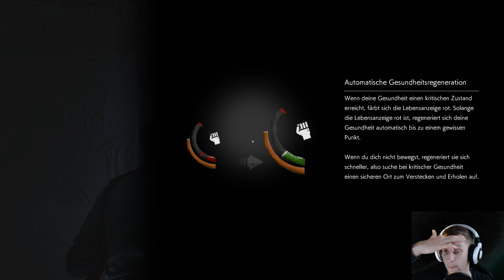THE EVIL WITHIN 2 [4K][60FPS] #003 - MUTTI WILL SPIELEN!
Wer zum Teufel ist diese Figur? Ist sie eine alte Bekannte aus vergangener Zeit? Sie hat zumindest eine große Ähnlichkeit. Sebastian muss fliehen, denn gegen einen solch übermächtigen Gegner kann er nichts ausrichten...

▶️ Mein komplettes Equipment:
▶️ Betriebssystem: Windows 10 Home 64-bit
▶️ CPU: Intel Core i7 7700K
▶️ RAM: 32 GB DDR4 HyperX FURY
▶️ Motherboard: Asus ROG Strix Z270F Gaming Intel
▶️ Grafikkarte: 11GB Asus GeForce GTX 1080 Ti ROG Strix
▶️ Monitor: Asus MG28UQ + Asus (FullHD)
▶️ Festplatten: 512 GB Samsung 960 Pro M.2 + 6TB WD Blue + 2 TB WD Black
▶️ Wasserkühlung; be quiet! Silent Loop 280
▶️ Netzteil: 1000 Watt be quiet! Dark Power Pro 11
▶️ Gehäuse: be quiet! DARK BASE PRO 900
▶️ Mouse: Razer Mamba Tournement Edition
▶️ Tastatur: Razer Blackwidow Chroma
▶️ Mic: RODE NT-USB
▶️ Headset: Teufel CAGE